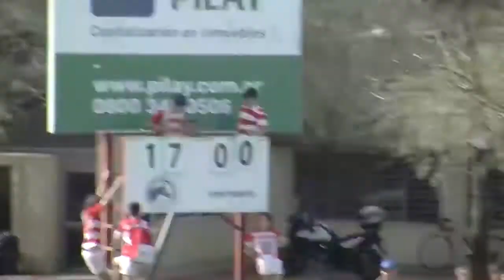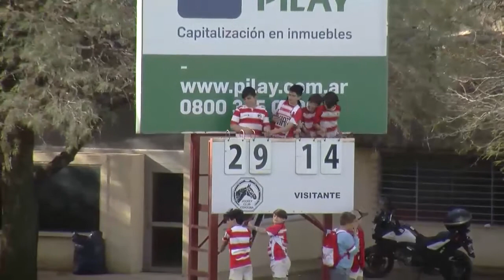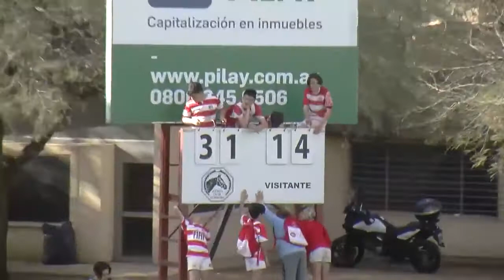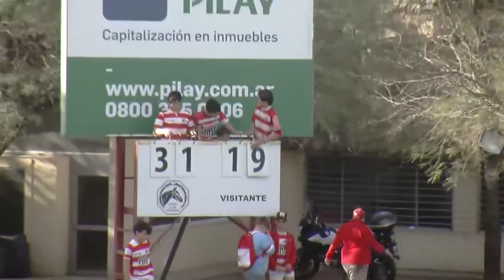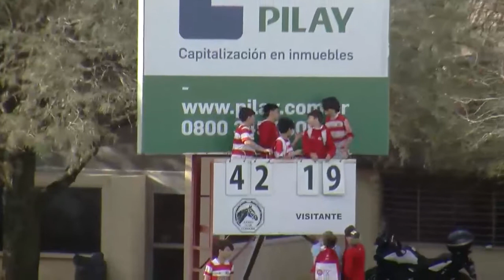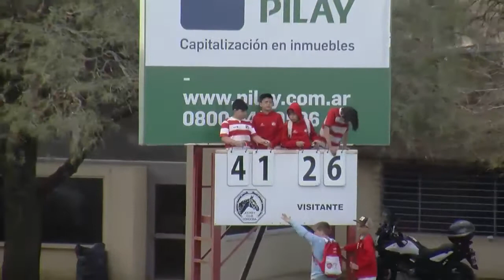JOCKEY CLUB DE CORDOBA OLD RESIAN 31 08 2019